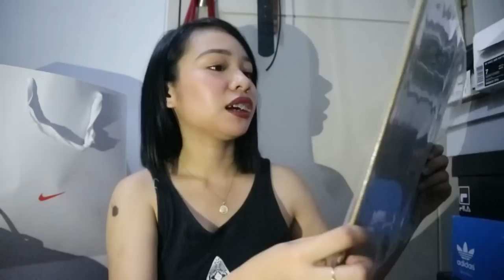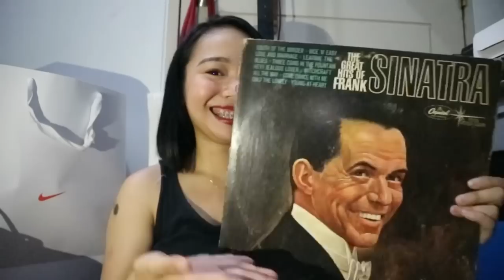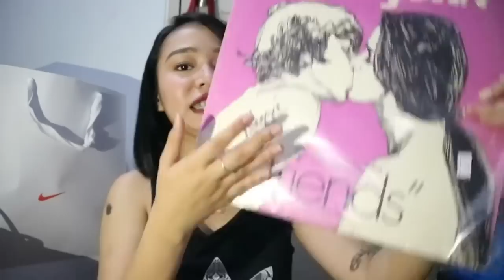Sneaker Unboxing: Kyrie 4 + GIVE AWAY